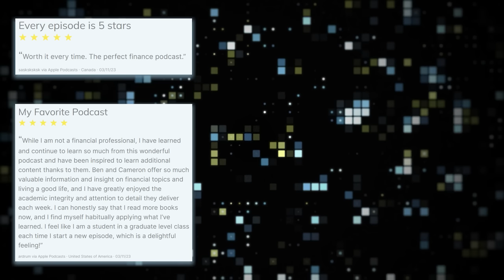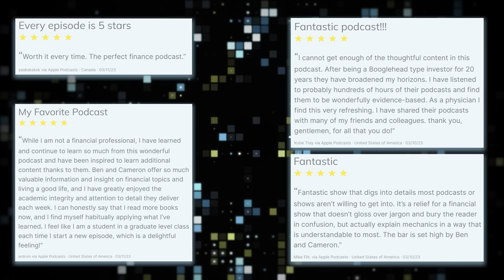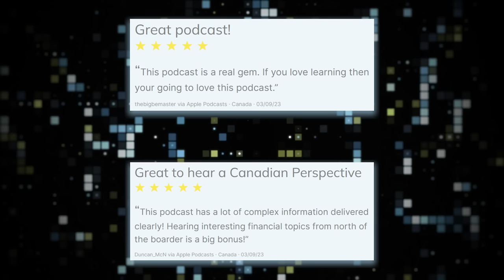Deeper Goals, and Retiring with Purpose | Rational Reminder 245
Goal-setting is essential for personal and professional growth, helping individuals clarify their priorities, stay focused, and achieve success. We are pleased to welcome guests Samantha Lamas and Danielle Labotka to help us unpack the topic of goal-setting and how it relates to finance. Samantha Lamas is a Senior Behavioural Researcher at Morningstar and a recipient of the Montgomery-Warschauer Award for her research in financial planning. Her work centres on investor engagement and the factors that influence an individual's decisions when it comes to investing and managing their finances. As a Behavioral Scientist at Morningstar, Danielle Labotka examines the impact of various cognitive and linguistic factors on investors’ financial decisions. Her research involves studying investors' behaviours, preferences, and attitudes in both everyday and financial planning situations. In our conversation with Samantha and Danielle, we gain insights into financial behaviour and decision-making, the biggest barriers to goal-setting, what deeper goals are, and how to focus on them. Then, we speak to Mark McGrath, who is licensed in insurance, holds several professional designations, including a Chartered Investment Manager and a Certified Financial Planner (CFP), and has more than a decade of experience in the industry. Mark tells us the emotional story about his dad, what motivated him to share his experience, and why you need to start thinking about retirement now. Finally, we review a past episode with Dennis Moseley Williams, a book from Will Storr, and go through feedback from the Rational Reminder community. Tune in now!

Content Warning: Some of the discussion in this episode is about suicide. If you or someone you know is struggling with thoughts about self-harm, help is available.

Timestamps:
0:00 Intro
02:30 Main Topic: Morningstar Goals Discussion
06:55 Special Guests Danielle Labotka & Samantha Lamas
25:00 Special Guest Mark McGrath
53:21 Episode 85: 60 Seconds
56:22 Book Review: The Status Game: On Human Life and How To Play It
1:05:59 Aftershow

Book From Today’s Episode:
The Status Game: On Human Life and How to Play It